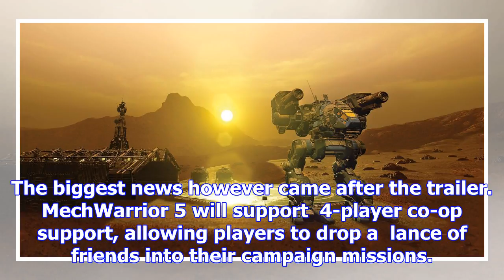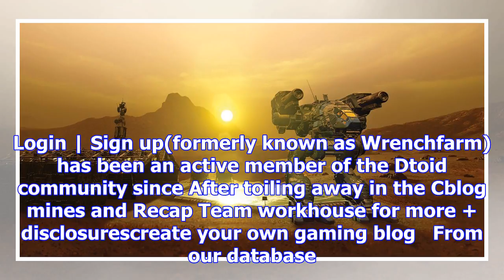4-player co-op and a december 2018 release date confirmed for mechwarrior 5: mercenaries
4-player co-op and a december 2018 release date confirmed for mechwarrior 5: mercenaries
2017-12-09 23:00:00by Nic Rowen0More tonnage for the funnageLast year at MechCon 2016, the teaser an...